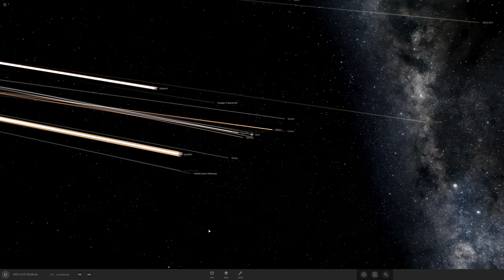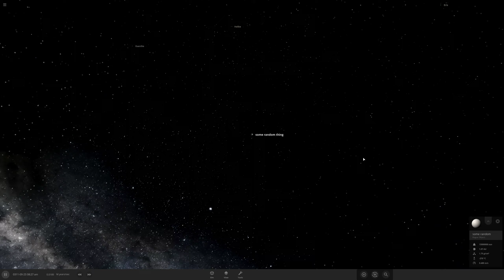this seems a bit weird...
some random ball that destroys the entire solar system